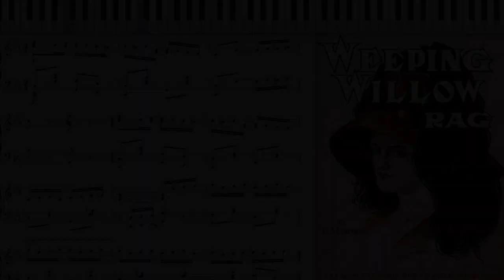Weeping Willow Rag by Harry Fischler (Dorian Henry, piano rendition)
Dorian Henry, piano rendition. Weeping Willow (Rag) by Harry Fischler 1911